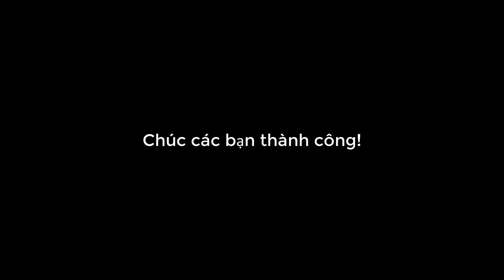Hướng dẫn tạo CV xin việc đơn giản ngay trên Microsoft Word